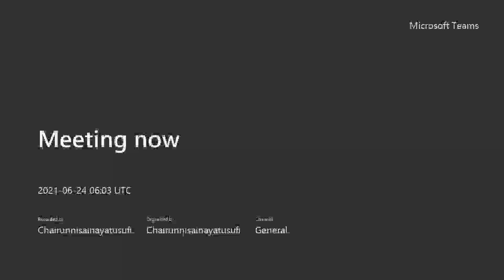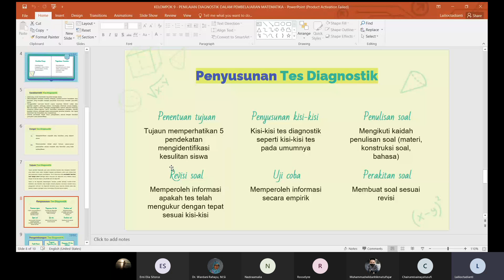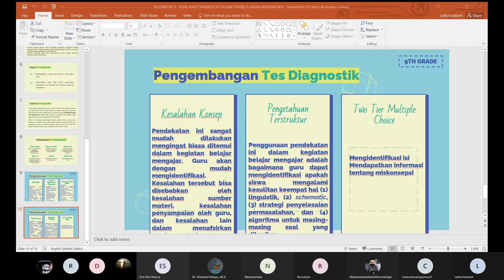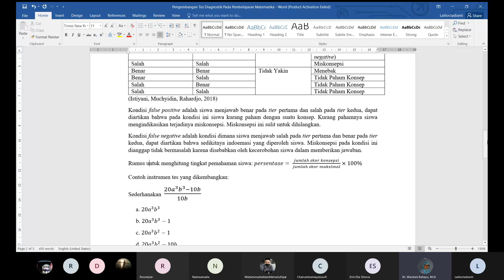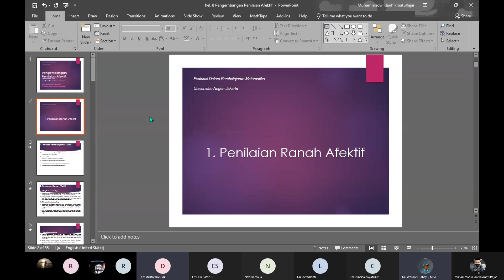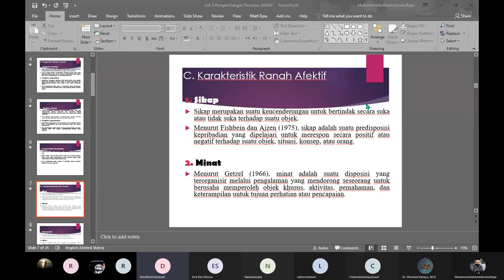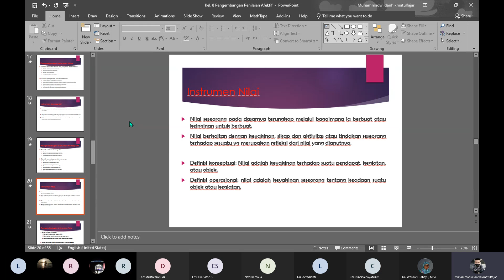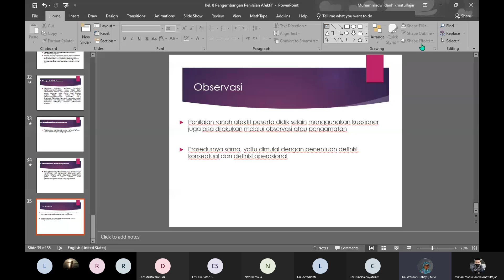EVALUASI DALAM PENDIDIKAN MATEMATIKA 24 JUNI 2021